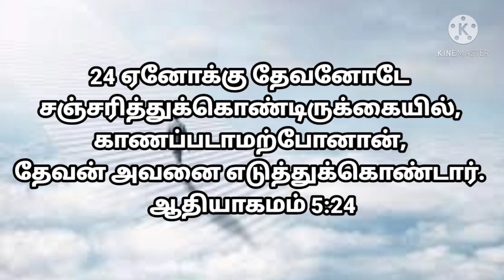தேடி வரும் தெய்வ வார்த்தை / 28,02,2021, / ஆதியாகமம்-5:24,